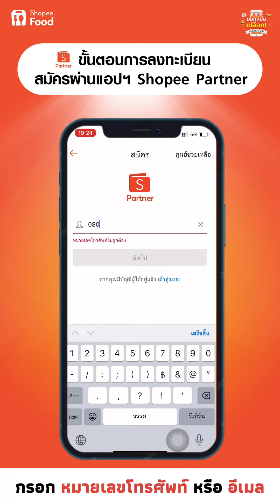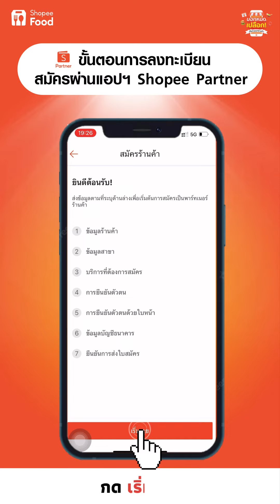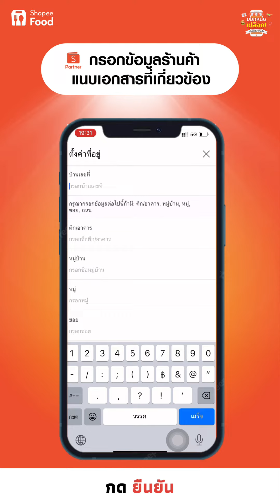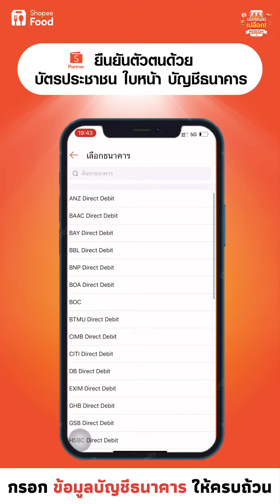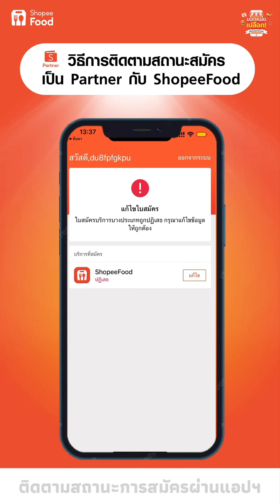บอกหมดเปลือก EP.7 วิธีสมัครร้านค้า ShopeeFood ง่าย ๆ ด้วยตนเอง (รู้ผลไว 7-10 วันทำการ)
ช่วงบอกหมดเปลือก | วิธีสมัครเป็นพาร์ทเนอร์ร้านค้ากับ ShopeeFood
ขั้นตอนง่าย ๆ เตรียมเอกสารให้พร้อม และสมัครกันเลยยยยย
🔥 มาแล้วจ้าา Facebook Group  เข้าร่วมกลุ่มเป็นครอบครัวร้านค้าด้วยกันสิ 💖
ร้านไหนยังไม่เข้าร่วม กดด่วนเลย!
เพื่อไม่ให้พลาด. 🎁 เทคนิคขายดี 🎁 ไขทุกข้อสงสัย 🎁 อัปเดตฟีเจอร์ใหม่ๆ 🎁 แจกโค้ดลับ
สนใจเข้าร่วมพาร์ทเนอร์ร้านค้า
ติดต่อฝ่ายลูกค้าสัมพันธ์ : ผ่านทาง Live Chat บนแอปฯ Shopee Partner (เฉพาะ Partner ร้านค้า) ตั้งแต่วันจันทร์ - อาทิตย์ เวลาทำการ 07:00-22:00 น.
ช่องทาง Line@ : @spfoodmerchant (มี@)